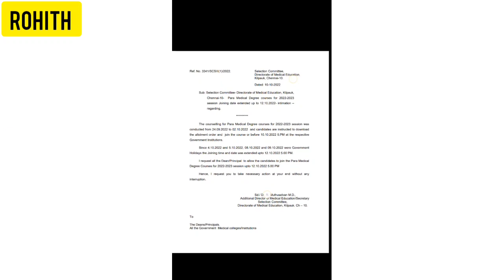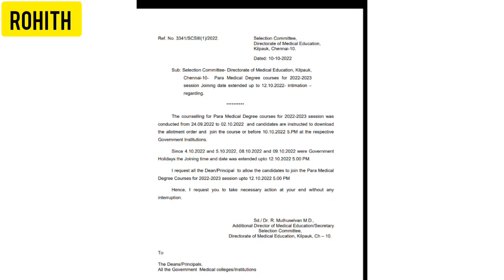tn paramedical 2022 latest news | college joining date was extended. Why? Last date என்ன?